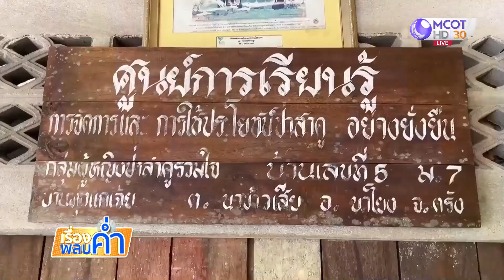ลอดช่องแป้งสาคู จากป่าสาคูผืนสุดท้าย จ.ตรัง กินสดชื่นลื่นคอ รับหน้าร้อน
ลงใต้ไปชิม "ลอดช่องแป้งสาคู" ที่ได้จากต้นสาคู อ.นาโยง ถือเป็นป่าสาคูผืนใหญ่ผืนสุดท้ายที่สุดของจังหวัดตรัง ราดด้วยน้ำกะทิสด หรือใส่น้ำแข็ง สดชื่นลื่นคอ เหมาะกับอากาศร้อนๆ ช่วงนี้